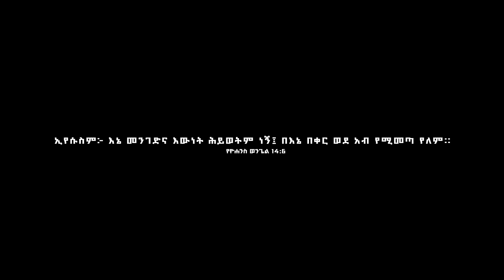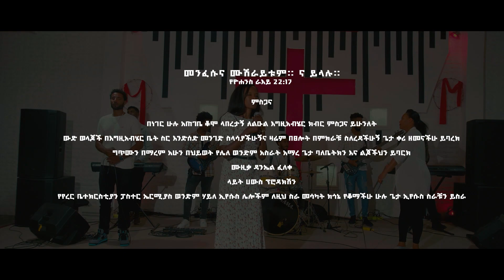"ቶሎ ፡ ና" ዘማሪት ፡ ሙሉ እመቤት ፡ አበራ /Muluemebet Abera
"ቶሎ ፡ ና" ማሪት ፡ ሙሉ ፡ እመቤት አበራ /Muluemebet Abera protestant​
Frehiwot Abebaw/ Eyesus ዘማሪት ፍሬህይወት_አበባው Amharic Gospel song by Gosple Singer "Belay Maya" You will listen to morning slow prayer songs that bring around you to personal intimacy with God.God bless you!
r amharic new 2022,Mezmur Protestant New Ethiopian Gospel Song 2023
የመንፈስ እረፍት የሚሰጡ መዝሙሮች protestant song Ethiopia​ new protestant song ethiopia addis mezmur , mezmur, mezmur tube mezmur clip mezmur video, 2023
 new mezmur , new amharic mezmur , amazing new protestant mezmur  የፀሎትመዝሙሮች  morningworshipsongs Amazing new non stop protestant gospel song cnew Ethiopian protestant mezmur 2023
 Amazing new non stop mezmur Ethiopian protestant mezmur 2023
 ,Amharic Christian mezmur Ethiopian Gospel songs AMHARIC gospel song
@Daniel Amdemichael @MESFIN GUTU OFFICIAL CHANNEL @Meskerem Getu @Ephrem Alemu Official @Ephrem Alemu Official @Eyerusalem Negiya Official channel @Mezmur Tube @MARSIL TV WORLDWIDE @Hanna Tekle Official @KalkidanTilahun Lily @Awtaru Kebede Ministry @Kingdom Sound @ካቦድ - Kabod Tube